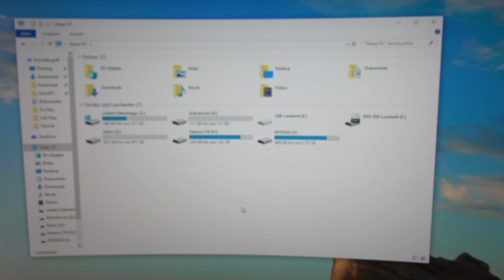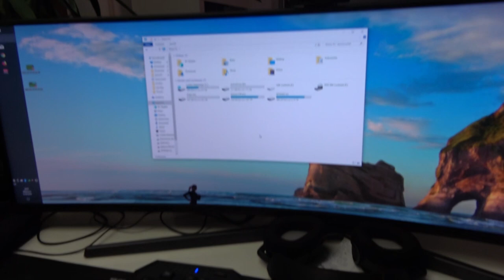Daily Vlog 365 - Tag 24 - PC kaputt...